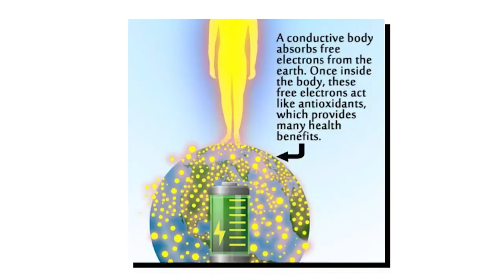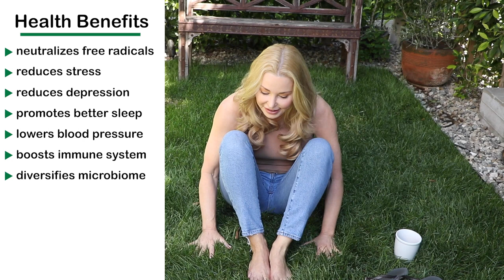grounding yourself to the 🌎 Earth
Ground yourself daily for 20 minutes to the Earth and see what happens.